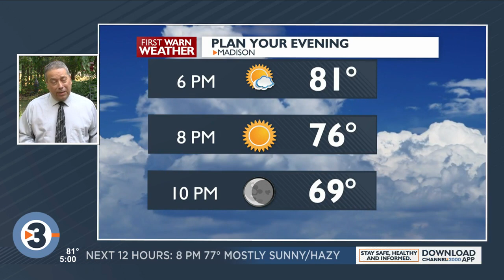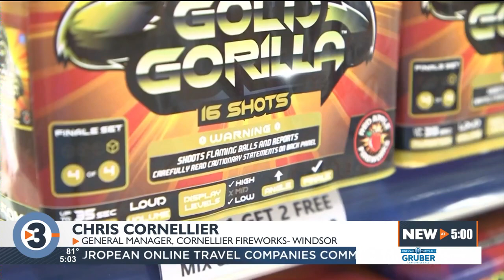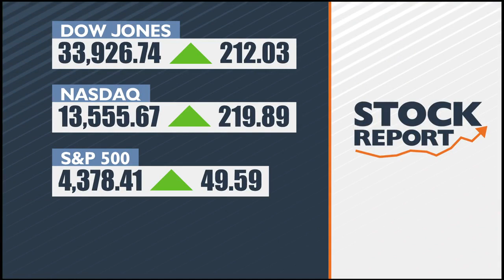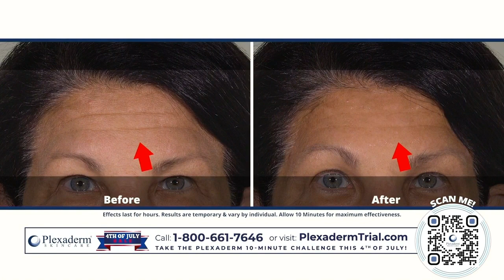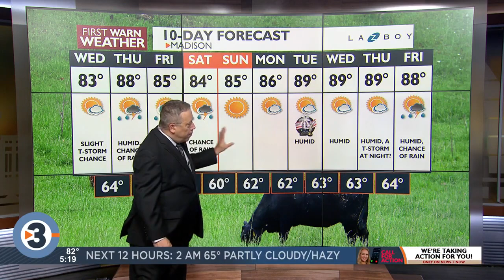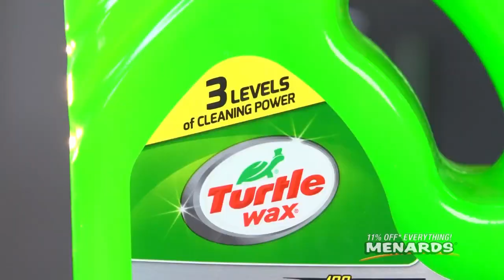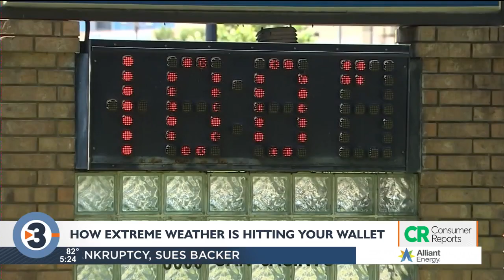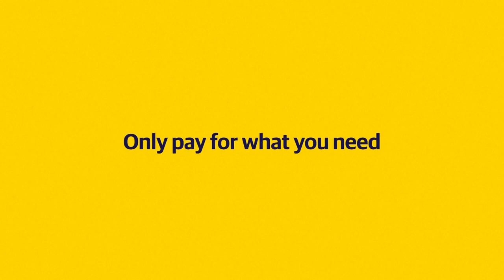News 3 Now at Five: June 27, 2023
Get your Tuesday, June 27, 2023, early evening news update from WISC-TV News 3 Now and Channel3000.com in Madison, Wisconsin.